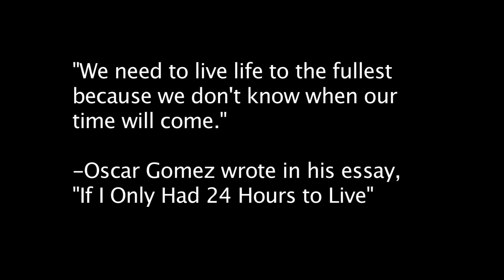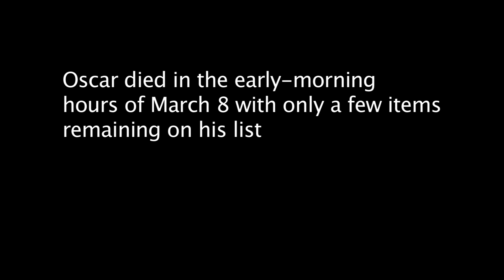The View Finder: An Inspiring Life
Oscar Gomez, 17, of Irving spends the last moments of his life fulfilling his dreams, and inspiring those around him.